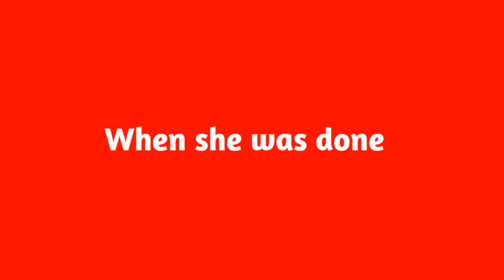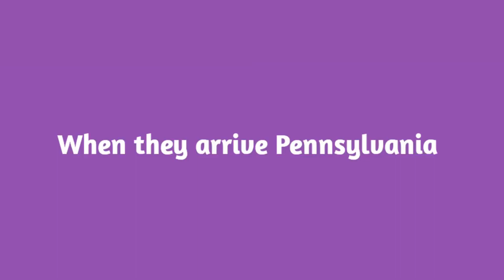The Hanna Barbera characters goes to Pennsylvania part 2